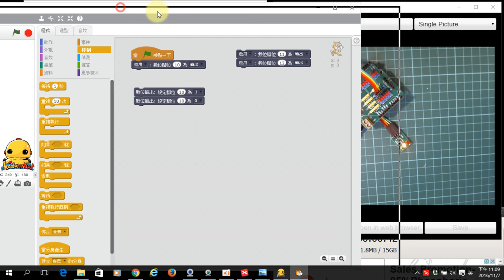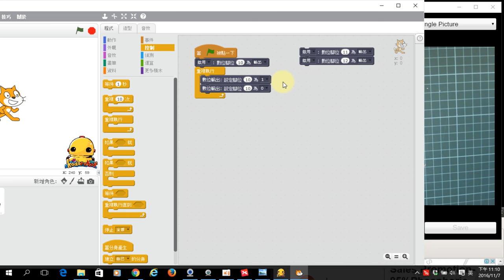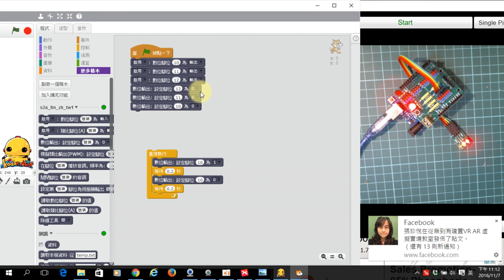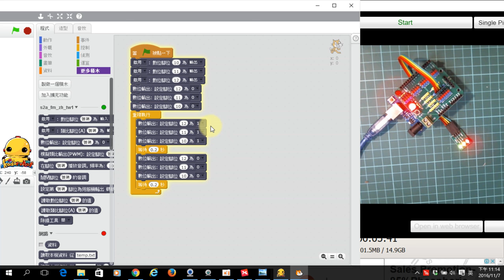1051106西林_04燈光閃爍